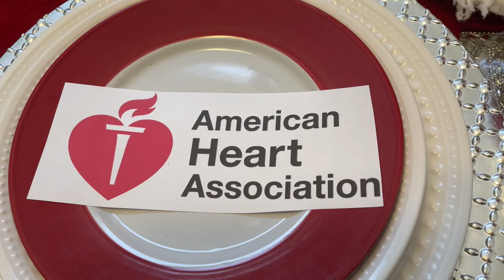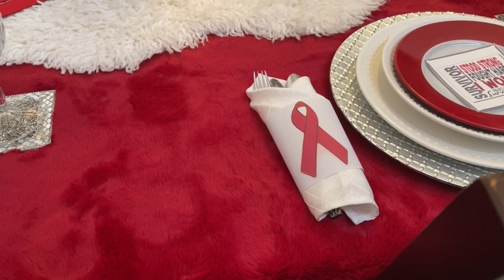Go Red for Heart Health Awareness Month 2021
go red for heart health awareness month 2021, goredforhearthealthtablescape2021, heart health awareness 2021, stroke awareness 2021, home decor, tablescape, heart health awareness tablescape, go red for women

$Jazigreen

Thank you to Ieasha & the hosts of this collaboration. Thank you Anita, Rollin' with Anita for allowing me to share your Heart Attack story. Congratulations to being a Heart Attack Survivor!

Thank you family for watching and supporting this video. I love you all!!

Love,
Liz